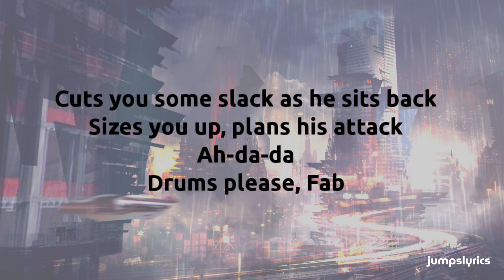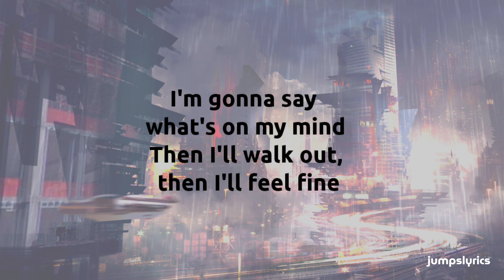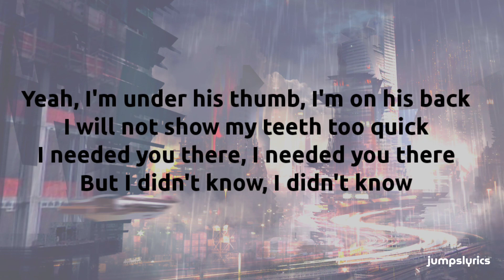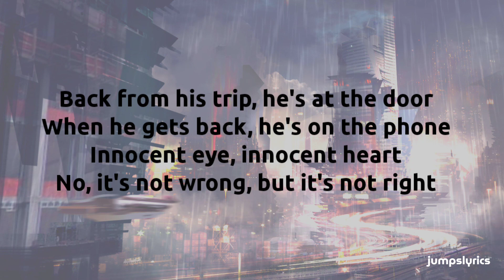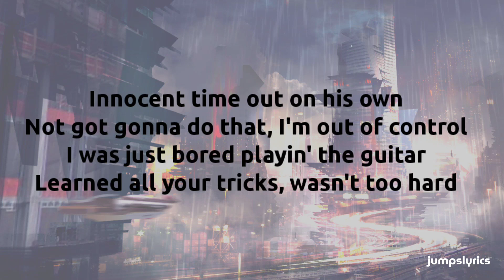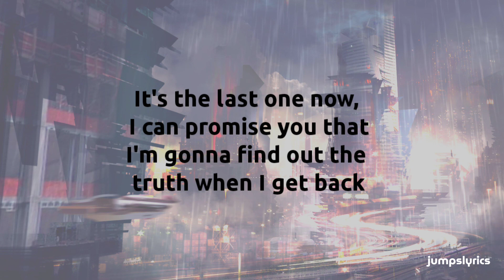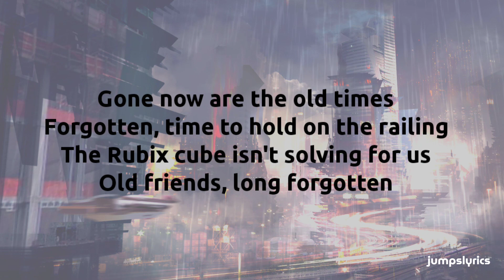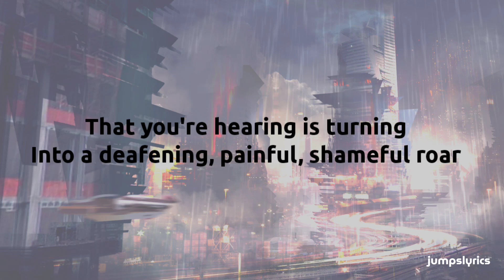Ode to the mets - The strokes